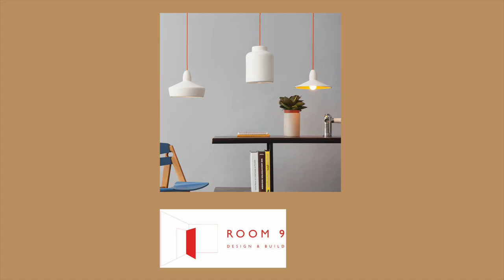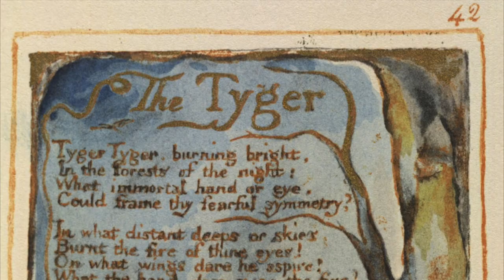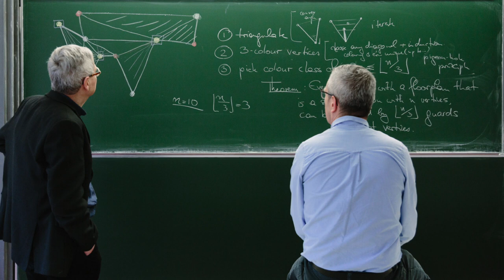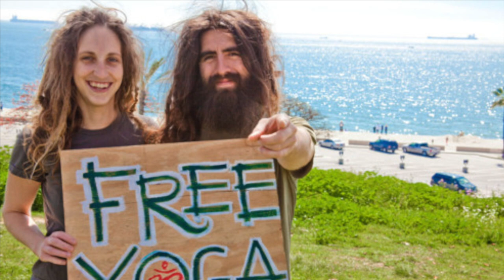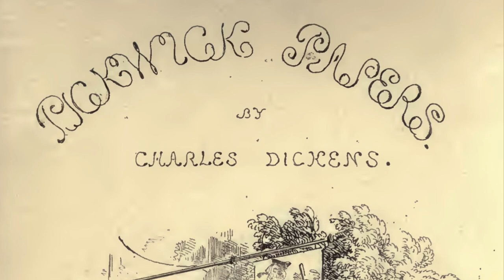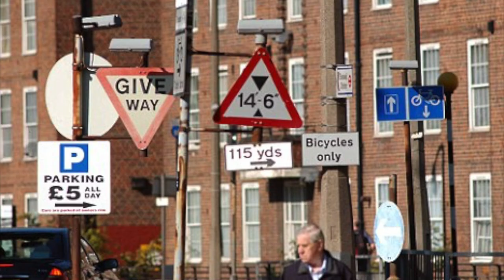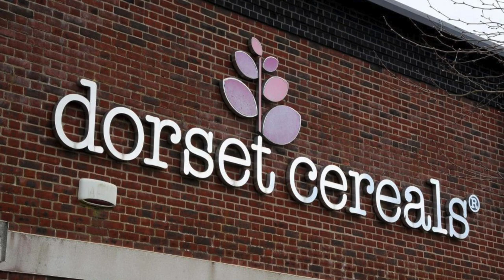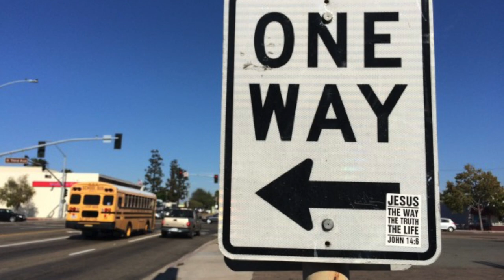Roger Scruton Discusses Beauty with Architect Marc Tuitt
Sir Roger Scruton discusses beauty, what it is, where it comes from and what it means with architect Marc Tuitt. He talks about beauty in relation to art, religion, biology, philosophy, music and architecture. The conversation moves onto architectural styles, kitsch and pastiche architecture, taste, fashion and the Building Better, Building Beautiful commission.